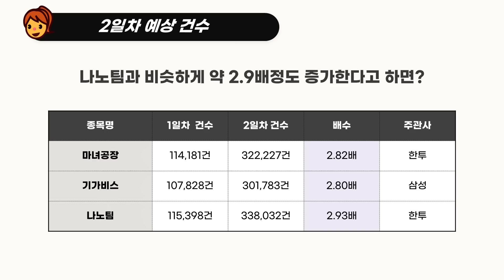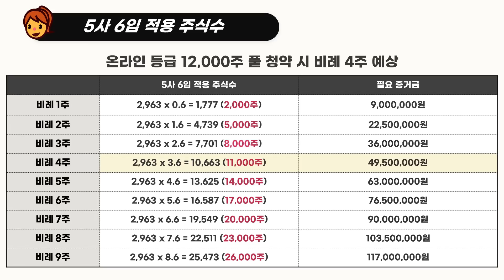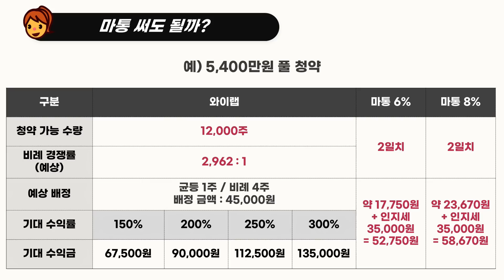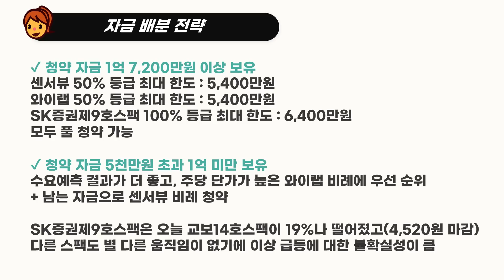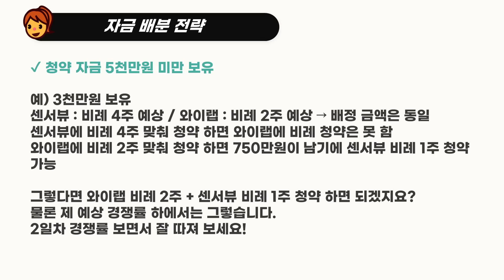[공모주] 센서뷰, 와이랩 1일차 마감 & 2일차 예상 / 자금 배분 전략은? / 기대 수익은?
감사합니다. 내일 뵙겠습니다.